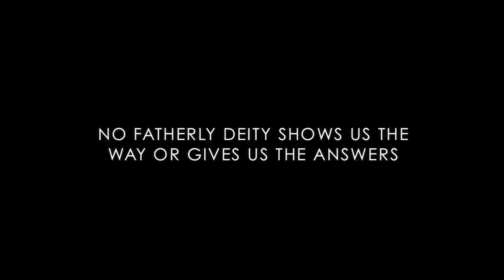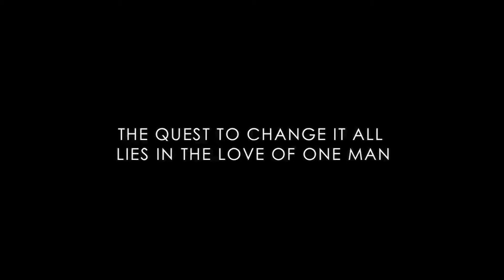After- Trailer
Victim of a bloody robbery gone wrong, Matt passes over to the parallel world of the Afterlife, only to discover that nothing is as we were told. He finds himself surrounded by evil spirits and malevolent forces everywhere vying for his soul. Stranded in the only possible sanctuary, his former home, Matt is faced with a crippling dilemma. Will he stay within the trap of his enforced refuge or risk everything and step out into this perilous world? The decision he makes, in the hope of reuniting with his wife and child, will take him on the ultimate adventure!